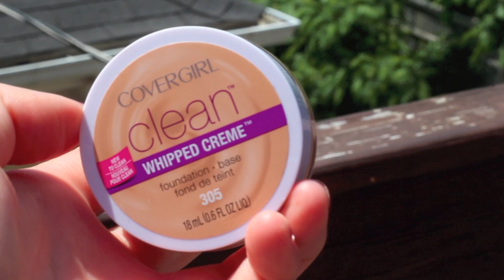Makeup Products I Regret Buying // Makeup Products I Dislike // savannahandstuff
Makeup Products I Regret Buying! Blah. THUMBS UP if you want to see a BEST & WORST of elf products!

Maybelline Dream Nude Air Form Foundation
Nyx Stay Matte Not Flat Liquid Foundation
Covergirl Clean Whipped Cream Foundation
City Color Cosmetics Shadow Primer
Klean Color Eyeshadow Primer in Shimmer and Matte
Maybelline Baby Lips
Maybelline Color Tattoo in Fierce & Tangy
Klean Color Mascara in Girls Talk
Ofra 3D Loose Shadow in Diamond Glitz
Ellis Faas Lip Color

Are you a youtuber who wants to connect with brands and create sponsorship opportunities?